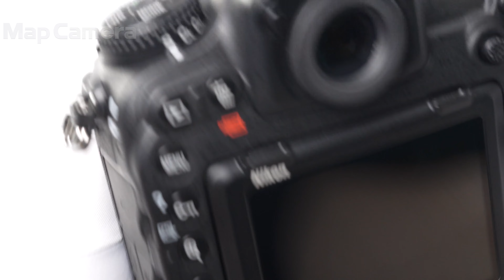SIGMA (シグマ) Contemporary 18-200mm F3.5-6.3 DCMACRO OS HSM (ニコンF用) 美品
SIGMA (シグマ) Contemporary 18-200mm F3.5-6.3 DCMACRO OS HSM (ニコンF用)

【付属品】
元箱・取扱説明書・レンズフロントキャップ・レンズリアキャップ・レンズフード

【ココがポイント！】35ｍｍ判換算で27mm～300mmの焦点域を1本でまかなえ、重さも420gでとてもコンパクトでコストパフォーマンスがとても良いレンズです

【外観】僅かなスレ箇所がありますが、全体的に丁寧に使用され良好な状態です。